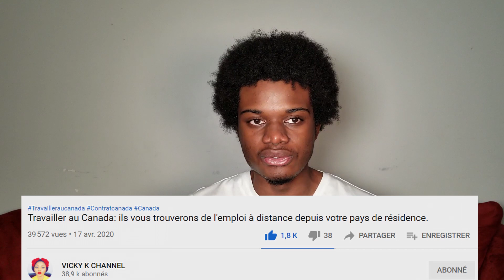Ne faites pas confiance aux Agences d'immigration | Canada || Kevin CA